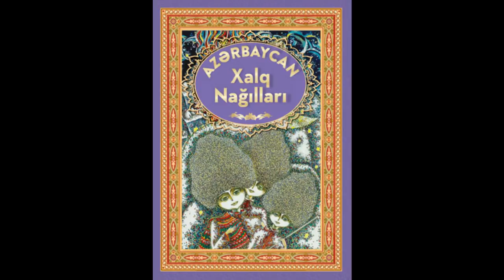Nağıla inanlar barədə